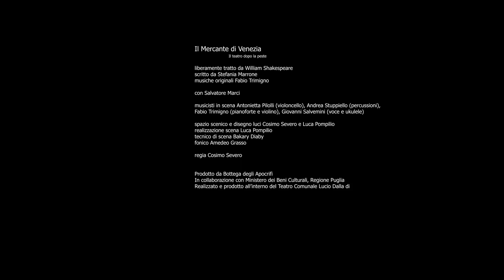Il Mercante di Venezia - Il teatro dopo la peste | TRAILER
Il Mercante di Venezia - Il teatro dopo la peste
di W. Shakespeare

una riscrittura di Stefania Marrone
con Salvatore Marci
e con Fabio Trimigno, Antonietta Pilolli, Andrea Stuppiello, Giovanni Antonio Salvemini
Luci e spazio scenico Luca Pompilio e Cosimo Severo
Sound designer Grasso Amedeo
in collaborazione con Domenico Grasso
Regia Cosimo Severo

prodotto da Teatro Bottega degli Apocrifi
con il sostegno di MIC e Regione Puglia

realizzato all'interno del Teatro Comunale Lucio Dalla